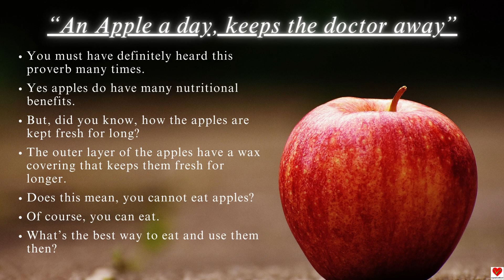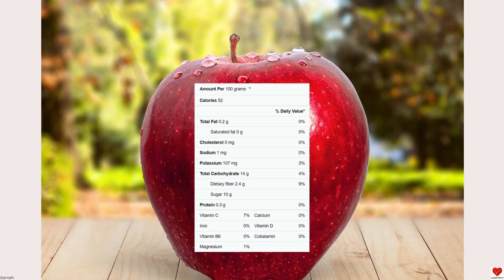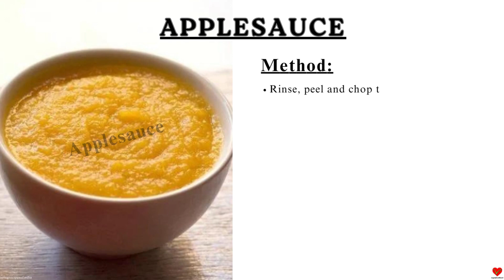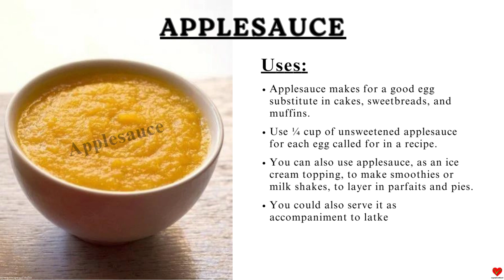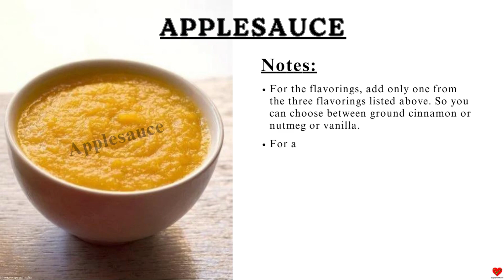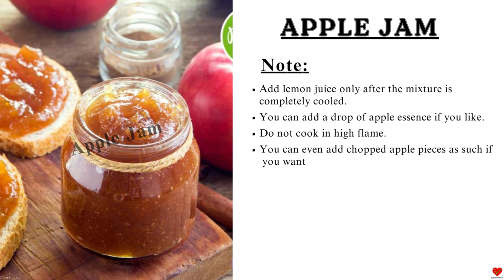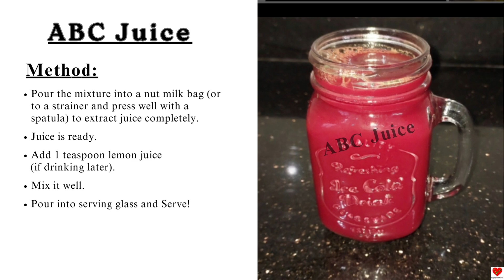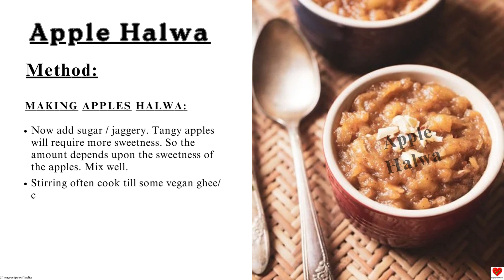Apples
Hello and welcome to all my viewers.
Thank you to all my subscribers and welcome to the family.

veganfromheart is proud to present you:
"Apples" aka Seb

Video Presentation Credits: Canva

Once again, Thank you all for stopping by and watching the video :)